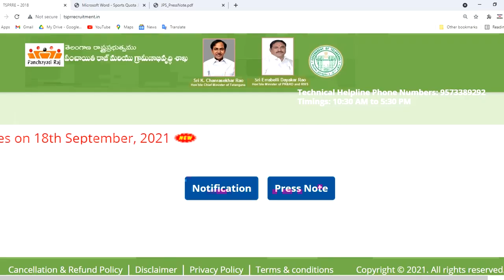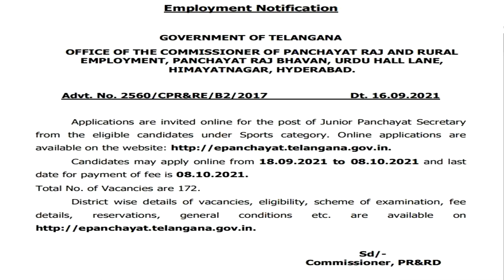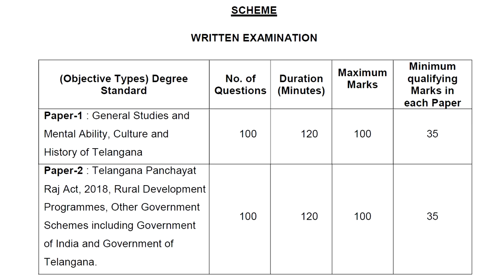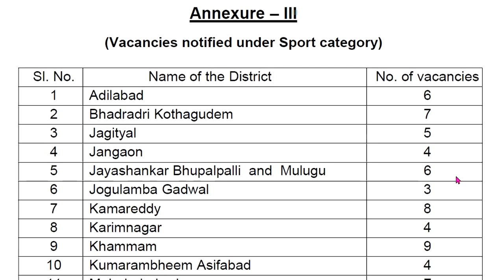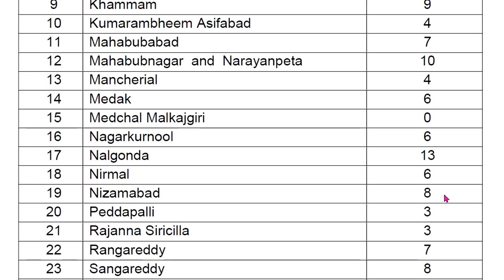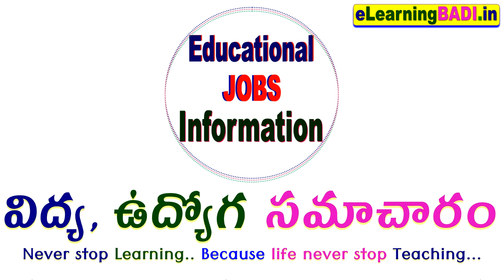TS JPS Recruitment 2021| జూనియర్ పంచాయతీ కార్యదర్శుల (JPS) పోస్టుల భర్తీ నోటిఫికేషన్ విడుదల..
GOVERNMENT OF TELANGANA OFFICE OF THE COMMISSIONER OF PANCHAYAT RAJ AND RURAL EMPLOYMENT, PANCHAYAT RAJ BHAVAN, URDU HALL LANE, HIMAYATNAGAR, HYDERABAD.
Applications are invited online for the post of Junior Panchayat Secretary from the eligible candidates under Sports category. Online applications are available from 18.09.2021 to 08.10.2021 and last date for payment of fee is 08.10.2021.
Total No. of Vacancies are 172.
For District wise details of vacancies, eligibility, scheme of examination, fee details, reservations, general conditions and more information Please watch video..

Recent Jobs Notification🔔2021 :
You Appy these Jobs Check details here..👇

🔔 Paytm Recruitment 2021 : 20,000 job opportunities in Paytm No Exam requried